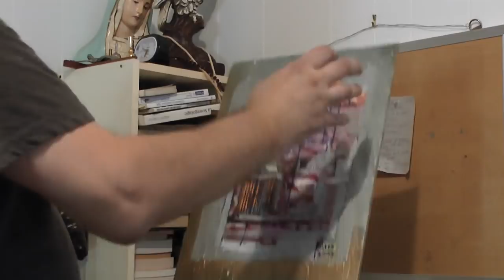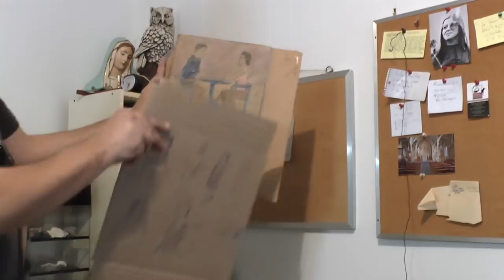Une saison en enfer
Brillant artiste multidisciplinaire, Alex Lavigne Gagnon a été diagnostiqué schizophrène à lâge de  18 ans (1996). Il  livre ici son cheminement  , de façon authentique et sans détour. Son parcours a été difficile et souvent à l'image de montagnes russes,  mais maintenant très fonctionnel, il dit les choses tout haut dans le but de propager de l'espoir aux personnes atteintes ou à leurs  proches.

Highly skilled in music, painting and writing, and having received a diagnosis os schizophrenia at 18 years, Alex Lalvigne Gagnon presents himself here ia a straight, authentic way. He speaks up   with the goal of spreading hope.